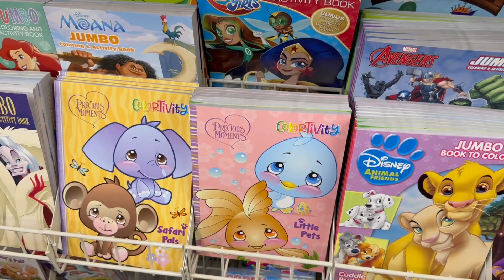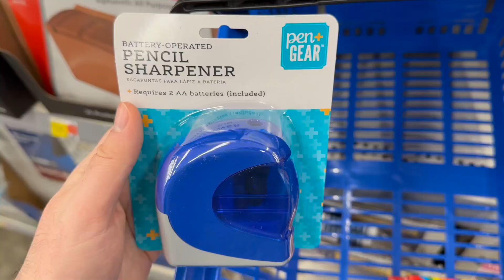IT'S CRAZY OUT HERE ~ YOU KNOW ITS CHRISTMAS WHEN ~ MORE HOLIDAY SHOPPING ~ VLOGMAS DAY 10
Intro -- 00:00
Day Intro -- 00:11
Dollar Tree -- 02:00
Kohls -- 04:17
JCPenney -- 05:48
Jo Ann -- 06:38
Walmart -- 07:46
Day Outro -- 09:26
Outro -- 10:52

Ibotta Referral: AYJJJR
Fetch Referral: C1PNA
Shopkick Referral: WIN430308